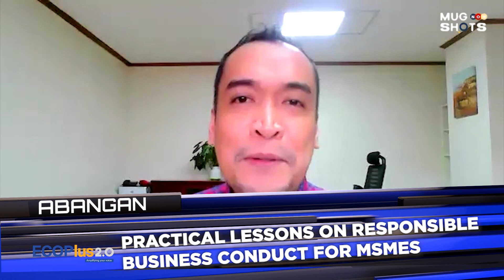ABANGAN SA LUNES! ECOPlus 2.0: EP 2: Practical Lessons on Responsible Business Conduct for MSMEs P 2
ABANGAN SA LUNES! ECOPlus 2.0: Amplifying Your Voice EP 2: Practical Lessons on Responsible Business Conduct for MSMEs PART 2

Hello mga ka-ECOP! Please tune in to the SECOND EPISODE of Season 2 of ECOP's Digital Show, ECOPlusTV 2.0: Amplifying Your Voice. In this episode called "Practical Lessons on Responsible Business Conduct for MSMEs" matututunan natin ang konsepto ng 'Responsible Business Conduct' o RBC, paano ito pwedeng i-apply ng MSMEs, pati narin ang iba't ibang benepisyo na maaaring makuha mula sa pagiging isang responsableng businessman o employer.

Sa episode na ito, makakasama natin si Mr. Bryan Balco ng International Labour Organization - Manila para idiscuss ang kahalagahan ng RBC sa MSMEs, pati narin ang iba't ibang services ng ECOP at ILO on RBC Para sa MSMEs. Atin ring mapapakinggan si Ms. Erlinda Pan, isang MSME owner at practitioner ng RBC, who will share her experiences in observing RBC in her company. Tayo rin ay matututo mula kanila Dir. Alvin Curada ng DOLE - Bureau of Working Conditions at Dir. Emma Asusano ng DTI - Bureau of Small and Medium Enterprise Development who will discuss the legal requirements on RBC for MSMEs, the available support from the government for MSMEs, pati narin ang mga benefits and privileges na makukuha ng MSMEs mula sa pag practice ng RBC.

Malalaman din natin ang story ni "Mary Ann", isang MSME owner na gustong malaman kung paano pa mas mapapalago ang kanyang laundry shop business gamit ang RBC.

Excited ka na ba? To watch this episode, please visit ECOP's Official Facebook Page and Official Youtube Channel!